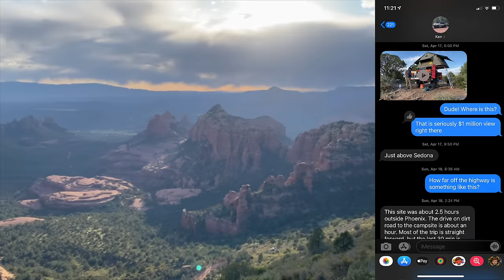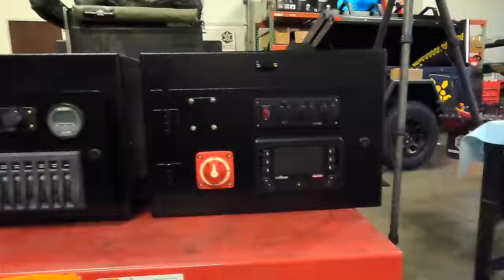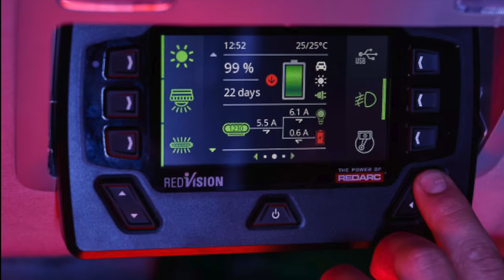Turtleback Expedition Trailer Gets REDARC Redvision Manager30 Upgrade!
A couple of months ago, I undertook what I like to call a "73-hour challenge." What was the challenge, you ask? Well, my goal was to head east to Arizona to the Turtleback Trailer facility to get some awesome upgrades to my Turtleback Expedition Trailer, including new dual Briter Products lithium-ion batteries and the REDARC Redvision Manager30 battery management system. After that, I headed up to Sedona with Ken from Turtleback Trailers to check out an awesome spot and camp for one night. Then, from there, I popped by my parents' place on my way home to California. It was a lot of trips to take on in just 73 hours, but it was also a lot of fun. Join me to see how this adventure unfolded!

MAX AXE
Hi-Lift HL485 48-Inch Jack
Tire Deflators
Best Winch on this planet
These lights ROCK

Comment on this video (and as many other videos on this channel as you want for additional entries) after watching it in its entirety. People spamming our comments will be disqualified. Be sure you watch the entire video all the way through before commenting on it! Comments must be made within 30 days prior to the giveaway expiration date.

Register on 4WDTalk (it’s free!) & Introduce yourself in the forum

There is NO PURCHASE NECESSARY to enter the contest or win a prize.

A total of one (1) winner will be chosen from the comments on a randomly selected video from our channel. We will announce the giveaway winners on the first 4WDTalk video after the giveaway ends, so keep your eyes peeled for that video! Once we verify you as the winner, we will send your prize out to you!

By entering this giveaway, you agree to release YouTube from any and all liability related to this giveaway. Refer to the YouTube Community Guidelines for additional details. Also see the 4WDTalk Privacy Policy.

4WDTalk will pay to ship the prizes. Winners are responsible for all costs incurred after that (i.e., taxes, import fees, and so forth).